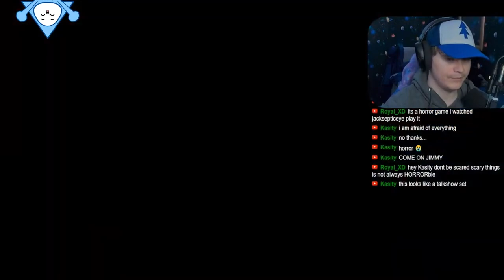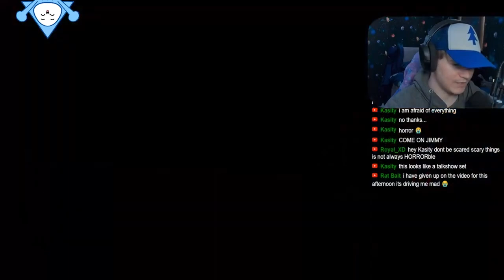We're STRANDED in Space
Part 2/3

Game: Mouthwashing

Mouthwashing is a first-person horror game following the dying crew of a shipwrecked space freighter. Who could have known what good ol' Captain Curly was capable of? Guess he thought his crew dying alongside him was only right. But some men can't even kill themselves properly.